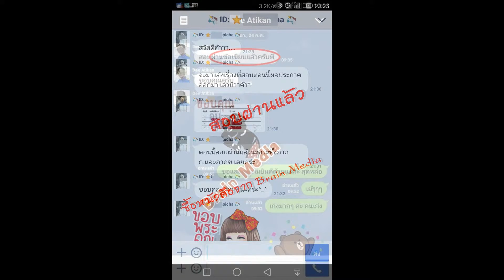Loadแนวข้อสอบ เจ้าหน้าที่พัฒนาสังคม จังหวัดสมุทรสงคราม กรมพัฒนาสังคมและสวัสดิการ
1. ความรู้เกี่ยวกับกรมพัฒนาสังคมและสวัสดิการ จังหวัดสมุทรสงคราม
2. แนวข้อสอบเกี่ยวกับกรมพัฒนาสังคมและสวัสดิการ
3. ข้อสอบความรู้ความสามารถทั่วไป
4. ข้อสอบนักพัฒนาสังคมปฏิบัติการ
5. การทำทะเบียนเบิกจ่ายพัสดุ
6. แนวข้อสอบ งบประมาณ จัดซื้อจัดจ้าง
7. พรบ.การควบคุมขอทาน 2559
8. ระเบียบเงินสงเคราะห์ ผู้มีรายได้น้อยและไร้ที่พึ่ง
9. แนวข้อสอบกฎหมาย  พรบ.คุ้มครองเด็ก พ.ศ.2546
10. ข้อสอบการเก็บรวบรวมข้อมูลnew
11. สรุปการจัดทำแผนกลยุทธ์แผนปฏิบัติการ
12. ข้อสอบการวางแผนงาน โครงการและการติดตามประเมินผลnewล่าสุด
13. ความรู้เรื่องการประสานงาน
14. ถาม-ตอบ ระเบียบสำนักนายกรัฐมนตรีว่าด้วยพนักงานราชการ พ.ศ. 2547
15. แนวข้อสอบคอมพิวเตอร์ จากสนามสอบจริง ชุดรวม
15. แนวข้อสอบพรบ ศาลเยาวชนและครอบครัวและวิธีพิจารณาคดีเยาวชนและครอบครัว_2553
16. แนวข้อสอบหลักธรรมมาภิบาล  หลักเศรษฐกิจพอเพียง  หลักสิทธิมนุษยชน การปกครองท้องถิ่น
17. พรบ.คุ้มครองผู้ถูกกระทำด้วยความรุนแรงในครอบครัว พ.ศ.2550
18. สรุปสาระสำคัญพระราชบัญญัติศาลเยาวชนและครอบครัว
19. พระราชบัญญัติส่งเสริมการจัดสวัสดิการสังคม_พศ2546
20. การเขียนโครงการ
21. แนวข้อสอบ สังคม เศรษฐกิจ การเมืองปัจจุบัน (กันยายน)
22. แนวข้อสอบ สังคม เศรษฐกิจ การเมืองปัจจุบัน (ตุลาคม)
23. แนวข้อสอบ สังคม เศรษฐกิจ การเมืองปัจจุบัน (พฤศจิกายน)
24. เทคนิคการสอบสัมภาษณ์